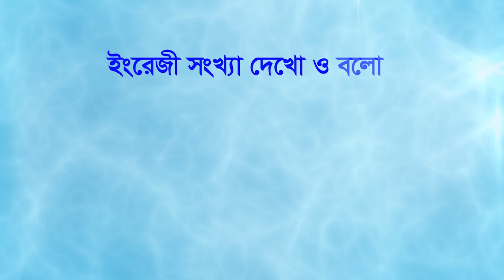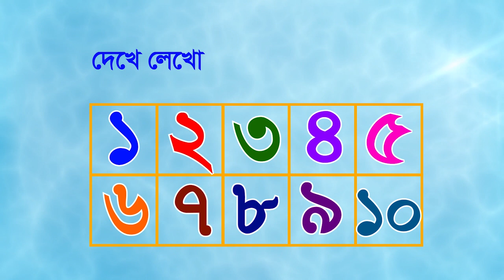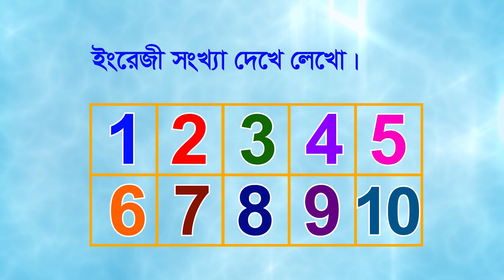Numbers in English 1 to 10 for Children NEW!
রিদম স্টুডিওর সাথে থাকুন,
ভালো কিছু গ্রহন করুন,